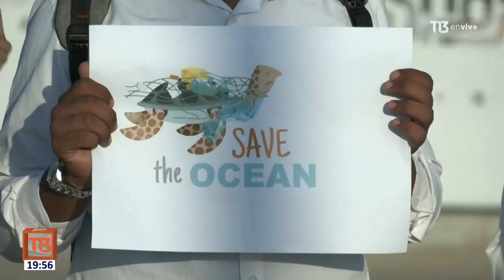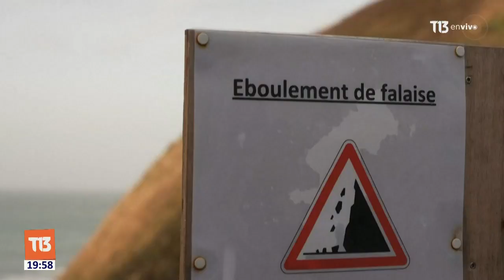¿A qué conclusiones llegamos con la COP 27?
A propósito del rol que cumplen las COP, queremos saber concretamente cuáles fueron las conclusiones de la última que conferencia y qué ha cambiado desde entonces.